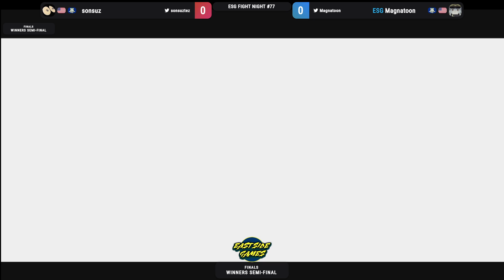ESG Fight Night #77 - ESG | Magnatoon (Baiken) vs sonsuz (Jack-O') Winners Semis